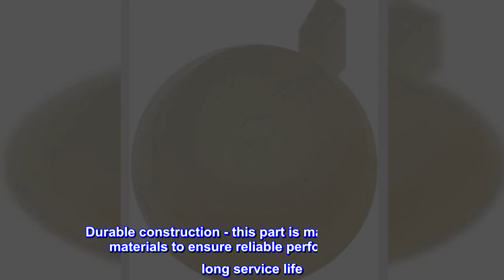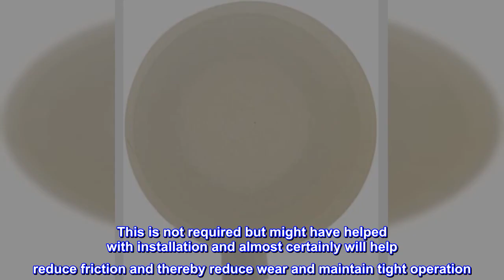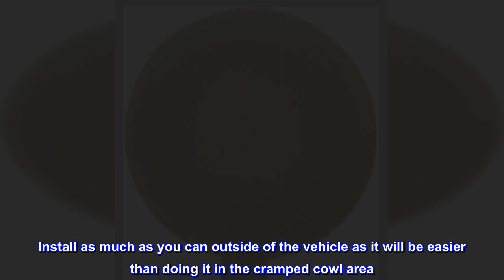Great product - Dorman 49440 Windshield Wiper Linkage Bushings Compatible with Select Chrysler /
Great product -
Dorman 49440 Windshield Wiper Linkage Bushings Compatible with Select Chrysler / Dodge

Direct replacement - this windshield wiper linkage bushing matches the fit and function of the factory part on specified years, makes and models
Ideal solution - this bushing is a reliable replacement for an original part that has failed due to fatigue
Durable construction - this part is made from quality materials to ensure reliable performance and long service life
Trustworthy quality - backed by team of product experts in the United States and more than a century of automotive experience
This windshield wiper linkage bushing is designed to match the fit and function of the original part on specified vehicles. Made of quality materials, it is engineered for reliable performance.
Fits 1994 Dodge Ram b250 van
These are cheap - order one extra set more than you need in case you damage any if them during replacement. Fits 1994 Dodge Ram b250 van wiper arm actuators. I added a dab of wheel bearing grease inside of the cup before installing each grommet of every ball joint. This is not required but might have helped with installation and almost certainly will help reduce friction and thereby reduce wear and maintain tight operation. Install flat side first and cup-to-ball-joint side second. Using a C clamp and an appropriately sized socket to install flat side was a great tip by another reviewer. I also used adjustable pliers (like Amazon ASIN item B09B77GZMR) to install. Install as much as you can outside of the vehicle as it will be easier than doing it in the cramped cowl area. The final installation was completed by me and a friend working together to leverage the actuator arms and flex the grommets onto the ball joints of the motor arm and wiper swivel arms while seesawing or rocking it back and forth while prying everything into position. This was not a straight forward job. It required a little ingenuity and creativity. It took about 1 hour from start to finish including removing the wipers, cowl, disassembly and reassembly of the actuator arms and grommets and putting everything back together. Remember to function test the wipers before reassembly. Keep your hands and tools away from moving parts before you test the wipers - those arms look like they would cause significant injuries. I did not heat up the grommets or microwave them before installing like some have suggested. I wouldn't recommend doing that myself unless it's freezing outside. I did this job on a warm day but using the right tools and techniques made the job go smoothly. These are designed to have a tight fitment. If you do heat them up just be careful not to overdo it. Remember, order an extra set just in case something goes wrong.